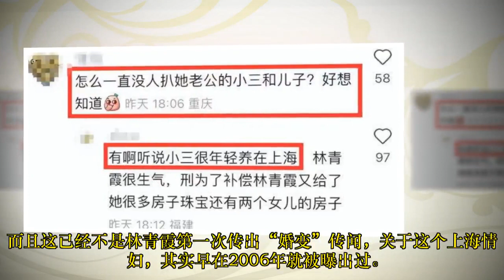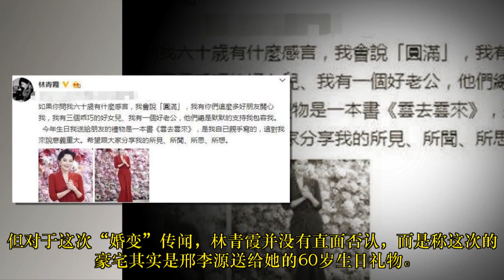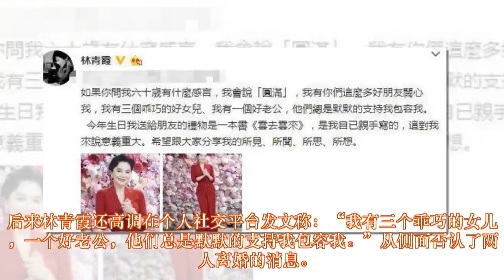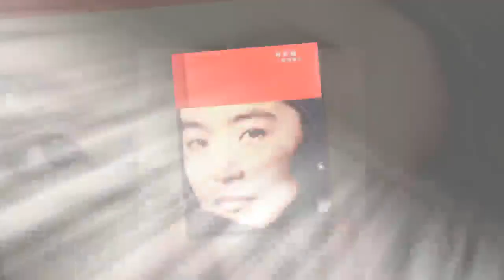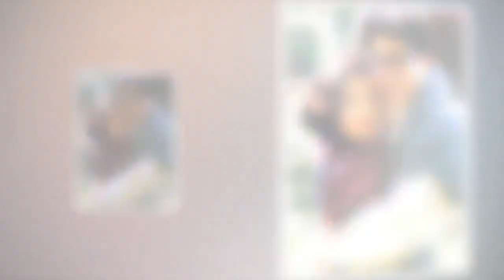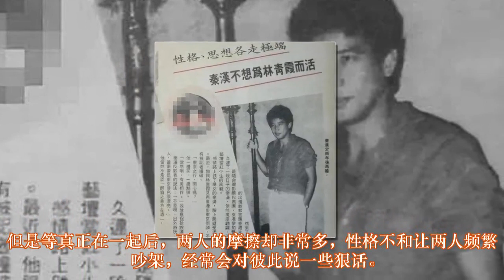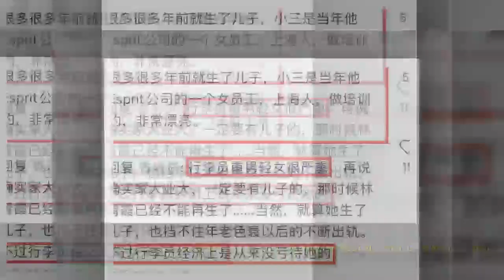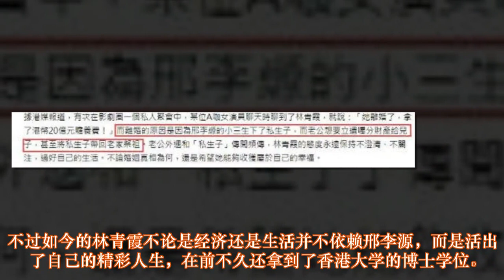富豪老公在外养私生子，为扶正情人甘愿赔偿60亿，68岁林青霞是否被小三逼宫？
68岁林青霞遭小三逼宫？富豪老公被曝在外养私生子，为扶正情人甘愿赔偿60亿
近日，有知情人士爆料林青霞离婚了！原因竟是她的老公邢李源在外包养情妇，不仅如此还生下了一个私生子。如今这位情妇用儿子来“逼宫”，希望邢李源能与林青霞离婚。而且据知情人士爆料，邢李源对这个情妇非常上心，也有了想要把她“扶正”的想法，于是提出16亿分手费来补偿林青霞，希望能与她离婚。
★ Follow "娱萝莉" ✔:
© "娱萝莉" Youtube Partner